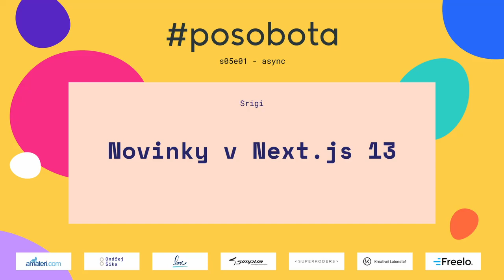posobota s05e01 – Srigi: Novinky v Next.js 13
Co zaujalo Srigiho na Next.js 13? Co ho v současnosti baví, kde bude další Grand Beatbox Battle a mnoho dalšího...